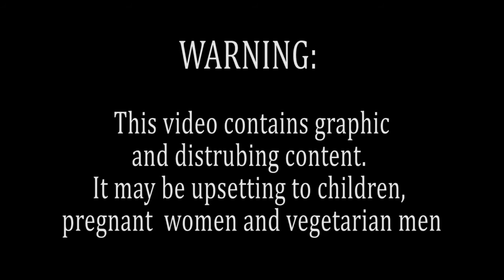Suckling Pig. Cooking Canadian Style